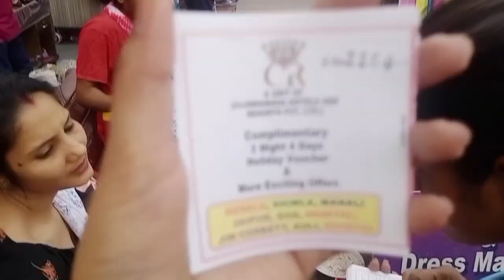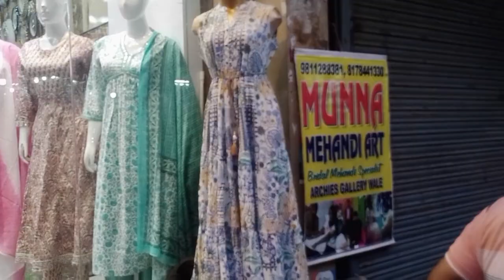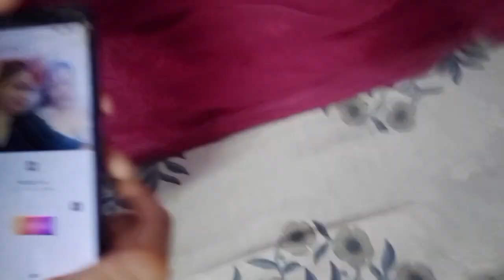khilono se khelugi🤪🤣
hii everyone 😊
@sonika life